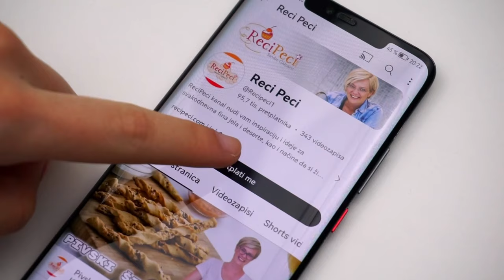Rupičasti kolač sa jagodama i pudingom - PUDDING POKE CAKE • ReciPeci Sandre Gašparić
Ovaj kremasti kolač sa jagodama i pudng kremom prava je poslastica za sve ljubitelje voćnih kremastih kolača, a radi se vrlo jednostavno i brzo je gotov!

U ovom @Recipeci1 video receptu koristila sam slijedeće sastojke:
Za biskvit:
6 jaja
7 žlica šećera
10 žlica brašna
1 vanilin šećer
1 prašak za pecivo
100 ml ulja
150 ml jogurta

Za kremu od jagoda:
500 g jagoda
200 ml vode
6 žlica šećera
1 puding od vanilije

Za puding kremu:
2 pudinga od vanilije
900 ml mlijeka
6 žlica šećera
150 g maslaca
4 žlice kiselog vrhnja

I još:
200 ml slatkog vrhnja

Brzi linkovi:
0:00 - Početak
1:18 - Priprema biskvita za kolač
3:25 - Izrada rupa na biskvitu
4:11 - Kuhanje kreme od jagoda
6:56 - Izrada puding kreme
Potražite ReciPeci i na:
Vaša Sandra!